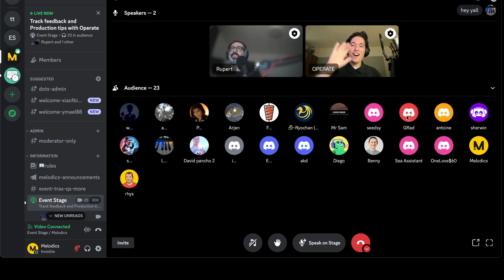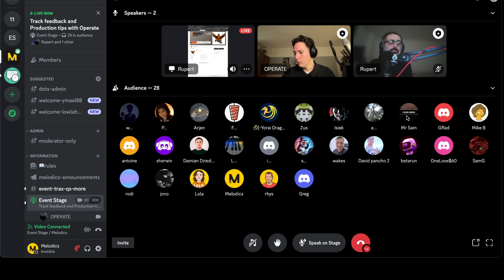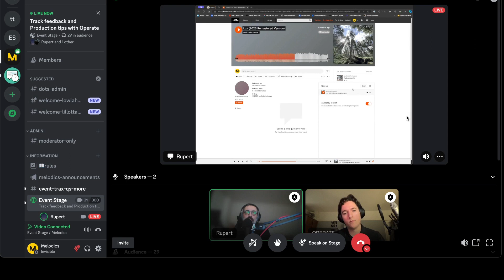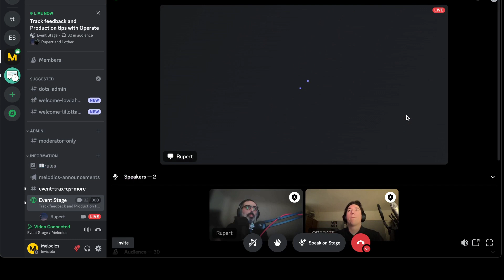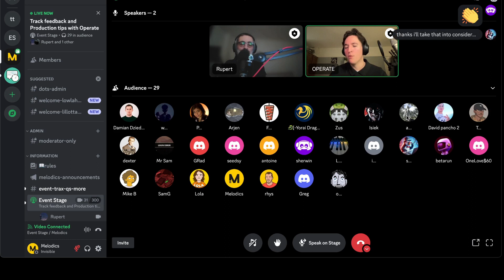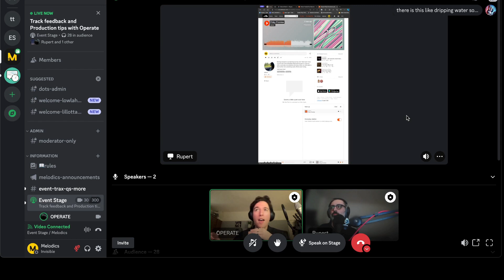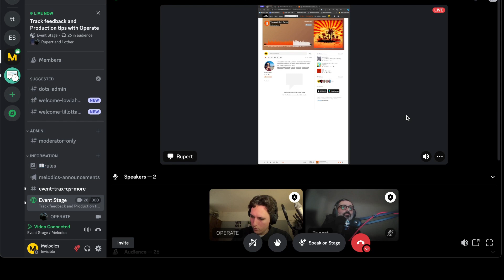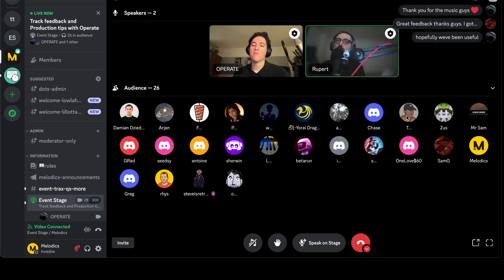Track feedback and Production tips – Community Livestream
Giving feedback and talking music production with our community's very own Operate and Melodics' own Rupert aka xxxy